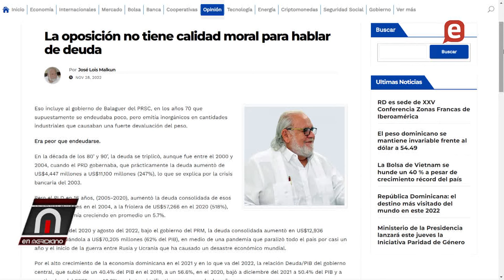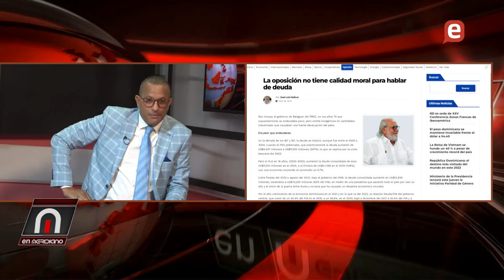Aumento deuda, Pacheco lo reconoce, MalKun la justifica